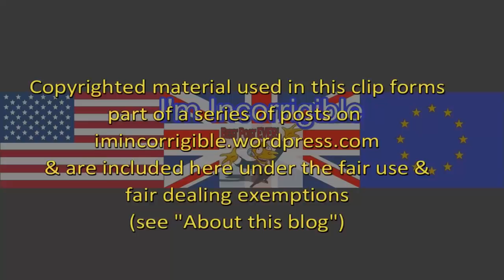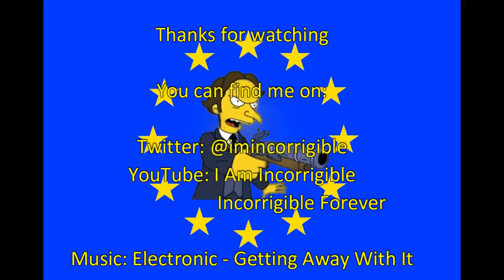Vince Cable on Windrush, Brexit racists and why we must have a People's Vote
The Andrew Marr Show 29 April 2018